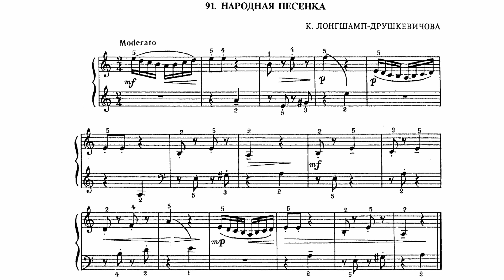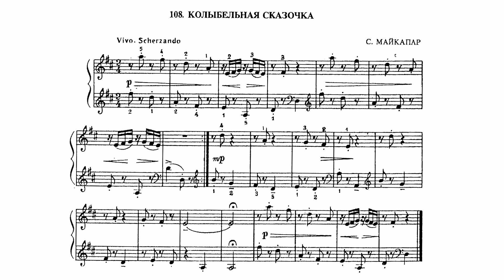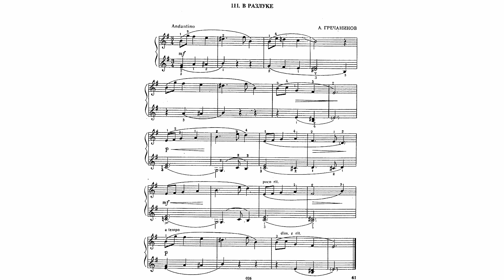Топ-5 пьес из сборника Б.Милича “Фортепиано 1 класс ДМШ”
00:00 - Ой лопнув обруч - Украинская народная песня. Обработка И. Берковича
00:30 - К. Лонгшамп-Друшкевичова - Народная песенка
01:02 - С. Майкапар - Колыбельная сказочка
01:28 - А. Гречанинов - В разлуке
02:19 - С. Майкапар - Пастушок, соч. 28